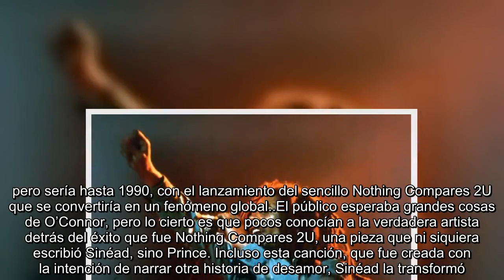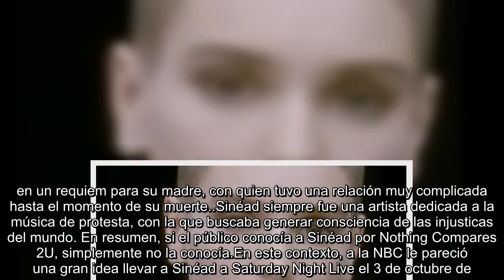El día que Sinéad O’Connor rompió la foto de Juan Pablo II en TV: los motivos secretos del instante